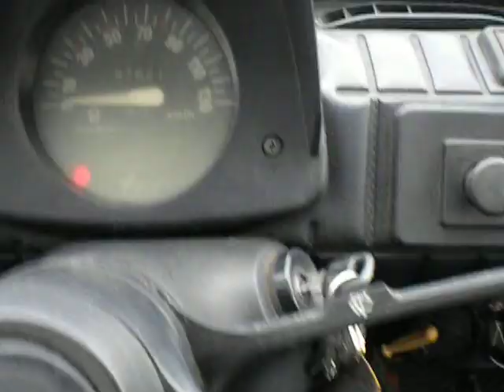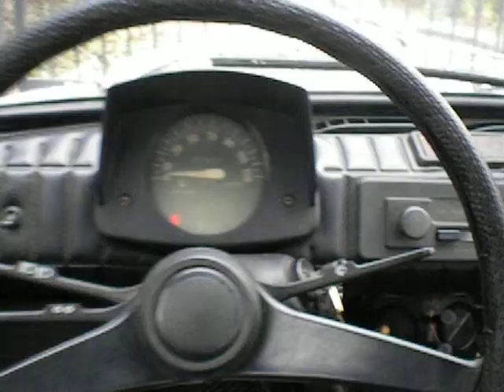jazda testowa po zakupie fiat 126p 1976r 600cm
Pierwsza jazda po zakupie fiata 126p 600cm 1976r